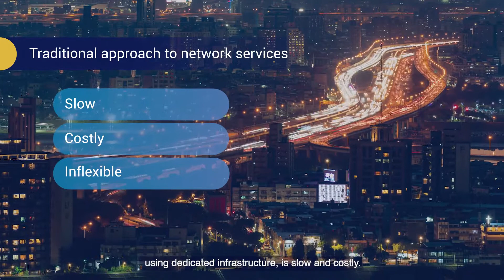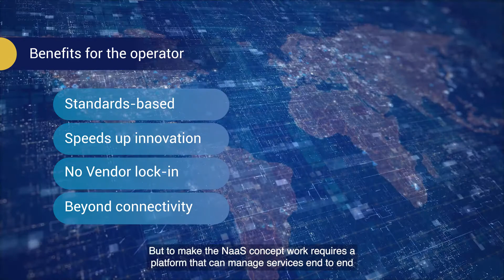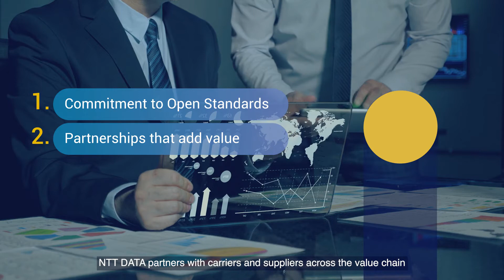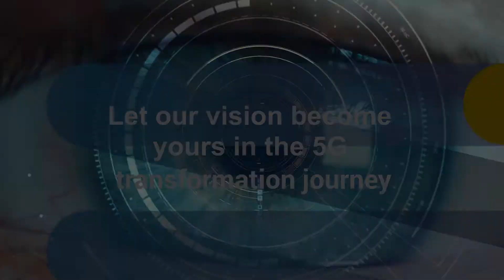NTT DATA 5G Network as a Service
Network as a Service (NaaS) brings together 5G technology, programmable networking solutions (such as SDN) and rapid service provisioning techniques to offer customized, targeted connectivity services for the business market. NaaS delivers network slices dynamically, with cloud native user experience, while meeting demanding Quality of Service (QoS) requirements, using AIOps. With NaaS, Telcos can offer a winning combination of quality, scalability and speed, bringing a cloud-like experience to business customers of every size.